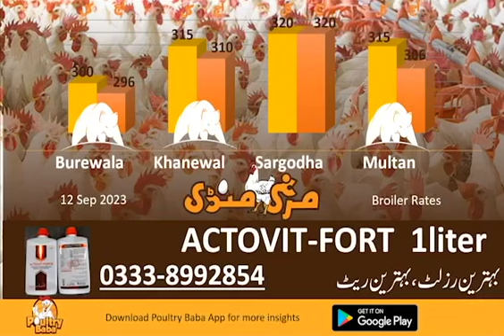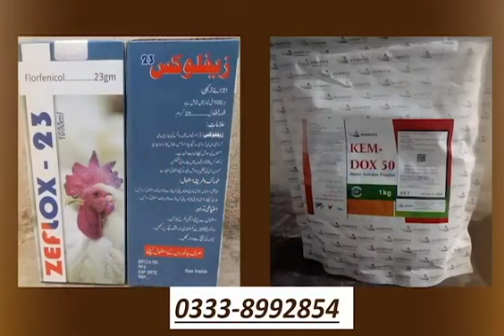Poultry Baba And Broiler Rate | Daily broiler and poultry markets | Poultry Farm business plan.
Poultry Baba brings you a complete insight into the Pakistan poultry industry with poultry prices, egg prices, broiler prices, feed raw material prices, grain rates like corn, wheat, egg prices, and broiler chicks prices. poultry baba is the best source for Poultry Bazaar, Colinton market rates, Murga Mandi Rates, Today Poultry Rates, Egg Prices, Broiler Rates, Chicken Rates, Boiler Rates, Wholesale Chicken Prices, Chicks Rates, Hatchery, Poultry News, Poultry Knowledge, Poultry Farming, Poultry Farm Knowledge, Mandi rates For Egg, Egg Market, We Give Rates Like Poultry Shorts | Poultry Bazaar | poultry mandi & Update on Daily & Monthly Basis. Poultry Baba is the best source for agriculture news and agriculture knowledge, livestock news livestock knowledge, poultry news, and poultry knowledge, we even discuss locust attacks in India and Pakistan as it is being used in poultry and animal feeds so it's essential for food security egg rates, chick rates, grain rates like wheat rates, corn rates, and other feed material rates are very necessary to know for poultry farmers so that they can manage their business strategy. Poultry Baba is the best source to know about the best nutrition diets, and the best children, and adult diet plans according to the poultry and animal-sourced protein diets as Poultry Baba is educating the consumers and industry stakeholders from production levels to market shelves. even this is a good source for information on corona and locusts attacks. Instead, it is about severe summer weather or severe winter weather if the bird gets stressed or down to production, low in FCR or you are facing heavy mortality in your poultry farm or your fancy birds are not good poultry baba is the best source to get the best doctor advice or quick tips.